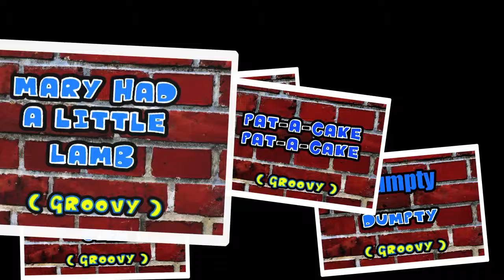Nursery Rhymes Mix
This is a groovy mix of the top nursery rhymes together. enjoy! A great way to calm kids down.